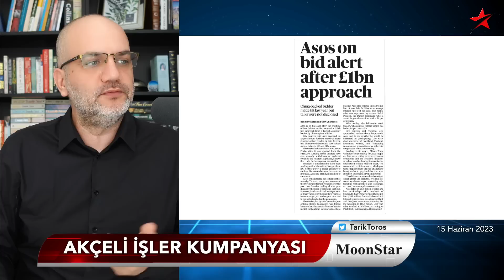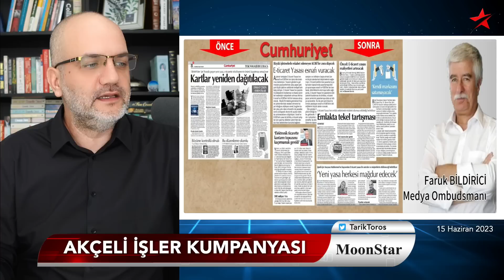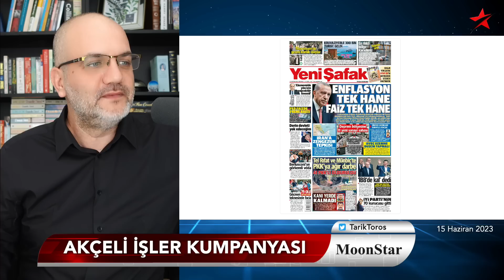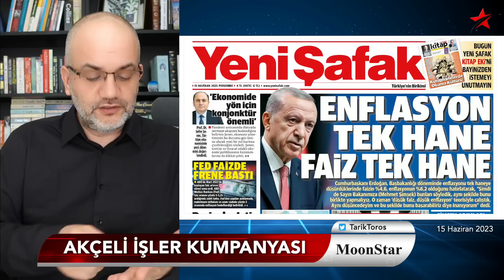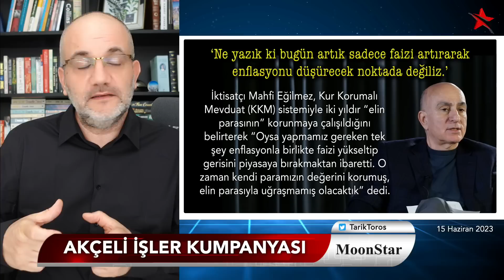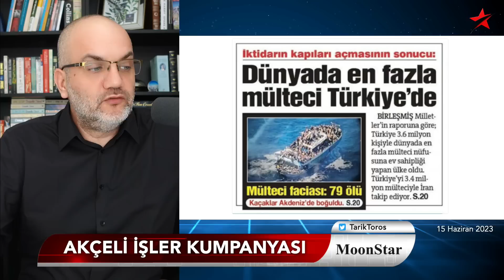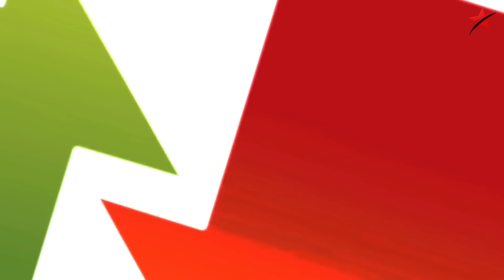SICAK GELİŞME.. ERDOĞAN'IN İKİ KUMARI: BAŞA GETİRDİKLERİNİ TOPUN AĞZINA KOYDU..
15 HAZİRAN 2023

• Erdoğan'ın iki kumarı:
• Başa getirdiklerini topun ağzına koydu!
• Cumhuriyet'e çikolata kutusunda rüşvet konusu..
• Ahlatlıbel efekti..
• İmamoğlu'na ikinci pranga..
• Türkiye'nin en zengini değişti
• Yakın dostunun cenazesine gidemedi